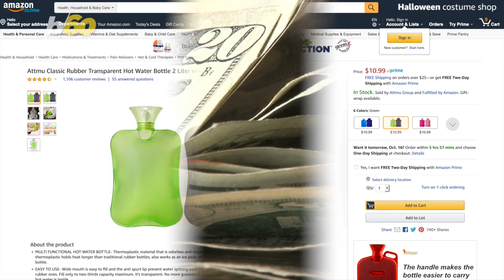The 'Hot' Item Queen Elizabeth Can't Sleep Without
When this lady travels, she’s used to everything being fit for a queen.

At 92-years-Old, Queen Elizabeth is the most traveled person in British monarch history, having been to 120 countries so far, according to Travel + Leisure.

So it only makes sense she’s come up with a few travel hacks over the years and has a few things she can’t sleep without.

Like a hot water bottle, according to historian Robert K. Massie.

They’re on Amazon for $10.

But I’m sure hers costs a pretty penny. Or pound.

Her Majesty usually has someone fill it with water and tuck it into her sheets at night no matter where she’s traveling, but the Queen filled it herself once a few years back after one of her personal maids forgot.

I guess it was off with her head, because the Daily Mail reports the staffer was allegedly let go because of the screw up, by Her Majesty’s senior aide Angela Kelly.

Clearly, it’s important to have that hot water bottle at the ready.

No word on if she sleeps in a Queen bed everywhere she goes.